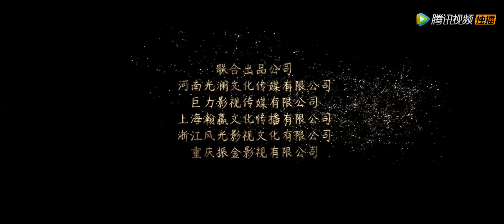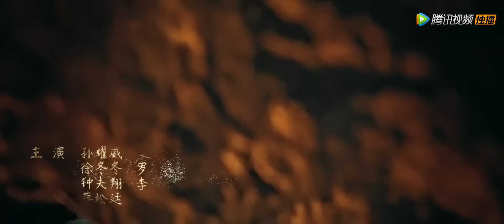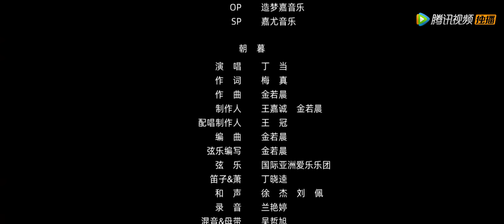【奇幻动作】《长安伏妖 Legend of the Demon Hunter Chang'an》爆笑捉妖，各显神通 |Full Movie| 保剑锋/克拉拉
Synopsis/剧情简介：长安六骑司前首领延东将军的墓遭遇盗墓贼，其中镇压妖王的玄牝珠被盗，一时间，长安城妖孽四起，民不聊生。六骑司在马三、王诸葛等人的领导下，奉命捉妖并查找玄牝珠的下落，不料玄牝珠被厨师李长安误食。为了心爱的恋人公孙玉以及解救长安百姓，李长安通过重重考验进入六骑司，最后置之死地而后生，发动玄牝珠的神奇力量伏妖除魔……

导演: 王凯 / 李力持
编剧: 仇明家 / 吴军平
主演: 保剑锋 / 克拉拉 / 孙耀威 / 贾冰 / 迟帅 / 吴孟达 / 徐冬冬 / 罗家英 / 张磊 / 安琥 / 钟夫翔 / 李子雄 / 周韦彤 / 邱雨铄 / 蒋松廷
类型: 奇幻 / 古装